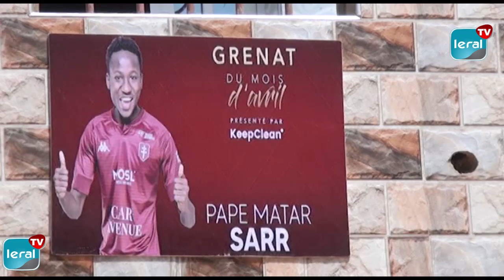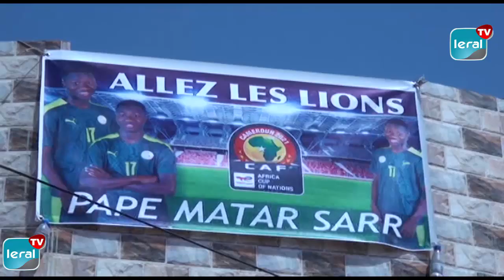Sidate Sarr, père de Pape Matar Sarr: "il n'est pas que mon fils, il y a aussi Sadio, Gana, Kouyaté"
Nul n'était mieux placé pour parler de Pape Matar Sarr et du groupe des Lions que du coach Sidate Sarr, par ailleurs père du milieu de terrain de Metz. "C'est mon fils comme les autres que sont Sadio Mané, Idrissa Gana Guèye ou encore Cheikhou Kouyaté que j'ai eu à encadrer en sélection de jeunes. Il est jeune et je laisse grandir naturellement. Tout ce que nous pouvons faire désormais, c'est de prier pour que la coupe vienne au Sénégal d'autant qu'on en a perdu deux. Mais si on regarde l'effectif du Sénégal, ce ne sera  que justice", a dit l'actuel coach du Ndiambour de Louga et ancien portier des Lions.